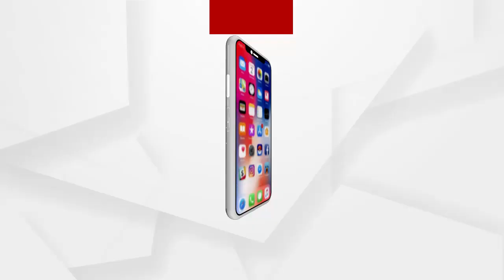ମିଲରର ମାନମାନି ଓ ଜୁଲମ ପ୍ରତିବାଦରେ ଚାଷୀଙ୍କ ପ୍ରତିବାଦ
ମିଲରର ମାନମାନି ଓ ଜୁଲମ ପ୍ରତିବାଦରେ ଜିଲ୍ଲା ଯୋଗାଣ ଅଧିକାରୀଙ୍କ କାର୍ଯ୍ୟାଳୟ ଆଗରେ ଧାରଣାରେ ବସିଛନ୍ତି ବାଲେଶ୍ୱର ଜିଲ୍ଲା ଖଇରା ଅଞ୍ଚଳର ଚାଷୀ...ଏନେଇ ଚାଷୀ କଣ କହୁଛନ୍ତି ଶୁଣନ୍ତୁ.